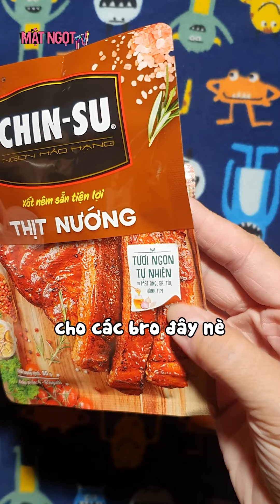Tiktok | Ăn đêm chân gà sốt Thái, trà sữa Phê La, bánh tráng muối béo, thịt nướng xiên | Mật Ngọt TV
Chân gà sốt sả tắc, chân gà sốt Thái, trà sữa oolong Phê La, bánh tráng muối béo, bánh tráng sốt trứng muối, thịt xiên nướng

Link sản phẩm: beacons.ai/matngottv
© Bản quyền Video thuộc về Mật Ngọt TV, vui lòng không reup lại nội dung, cảm ơn!
© Copyright by Mat Ngot TV  ☞ Do not Reup, many thanks!